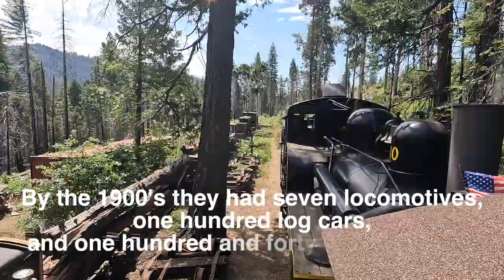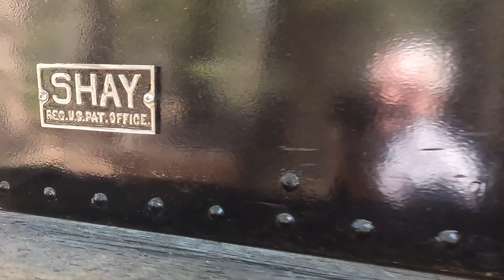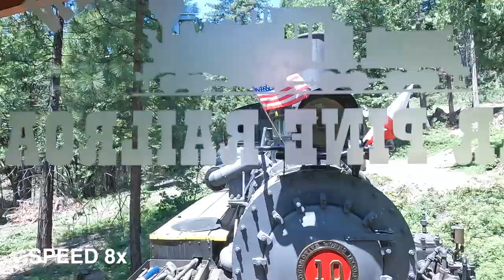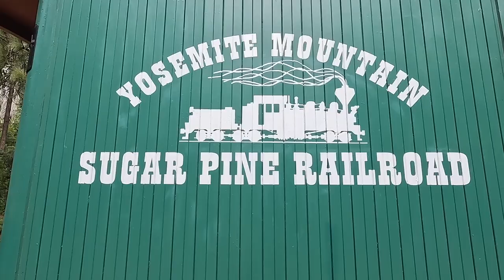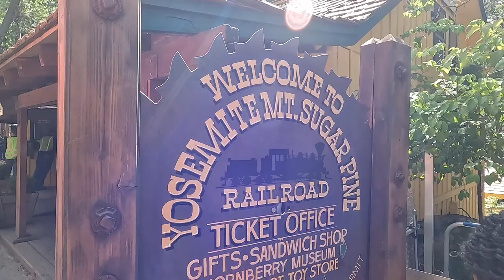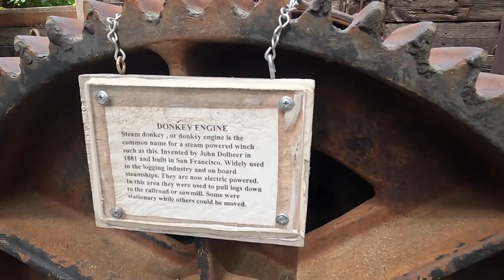2023 Yosemite Mountain Sugar Pine Railroad Steam Locmotive in Yosemite National Park California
My wife and I spent the morning on the Yosemite Mountain Sugar Pine railway. We were on our way into Yosemite National Park from the south and this is a highly recommended stop. You can buy seats in a restored fancy caboose. The engine is a 1928 narrow gauge Shay built by Lima in Ohio. The drive system uses a bizarre side gear system. It is actually 12 wheel drive to handle steep hillsides carrying heavy loads of logs. Unbelievably interesting. As a special treat they had the engine hooked up to the back where we were riding in the caboose.